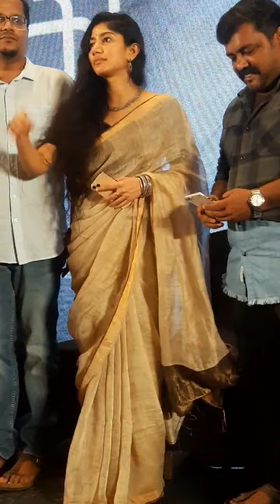saipallaviwhatsappstatusvideos saipallavi saipallavibiography saipallavi4kstatus